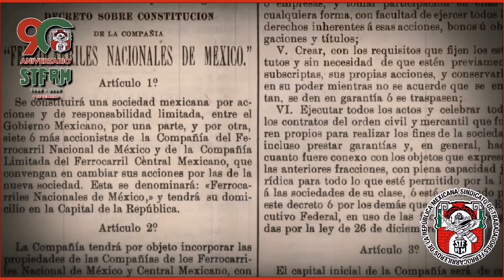90 años de historia del SIndicato de Trabajadores de Ferrocarrileros de la República Mexicana#stfrm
El Sindicato de Trabajadores Ferrocarrileros de la República Mexicana celebró este 1 de Febrero el 90 aniversario de su fundación.
Hoy más que nunca, los ferrocarrileros de México están unidos y fortaleciendo su organismo sindical bajo el liderazgo de su único guía, don Víctor Flores Morales.
Felicidades a la Gran Familia Ferrocarrilera Mexicana.
Vamos Fuertes por México, vamos con Víctor Flores Morales!!!